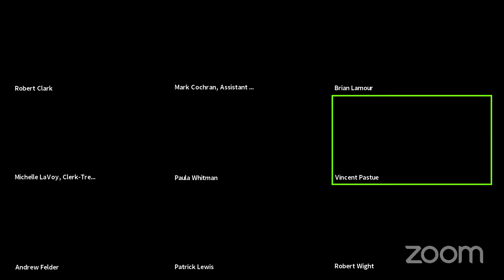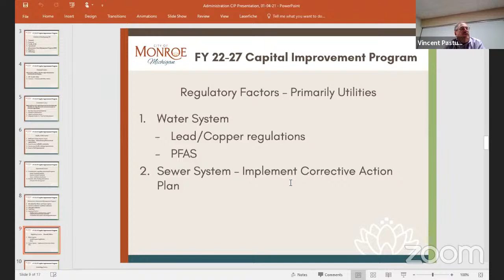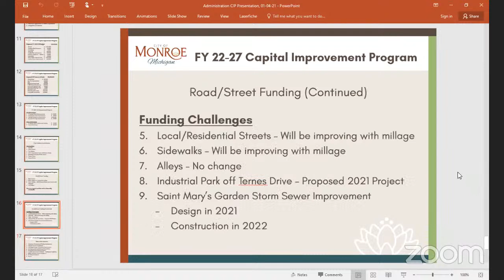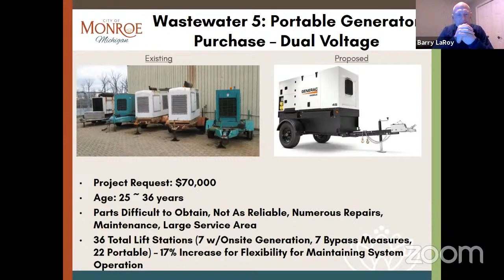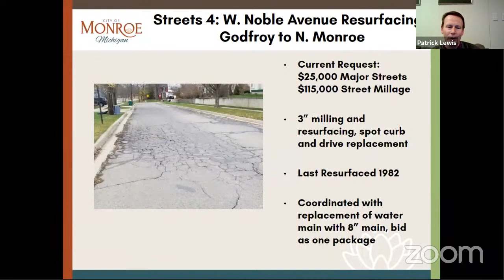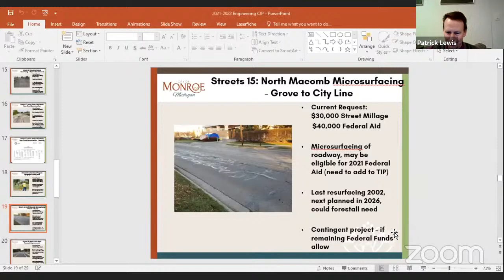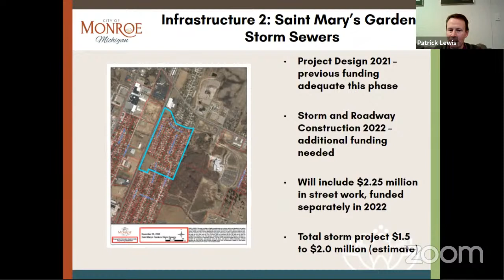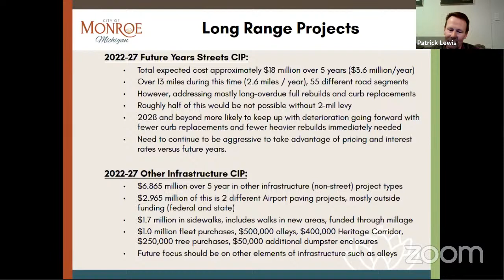Council Meetings - January 4, 2021